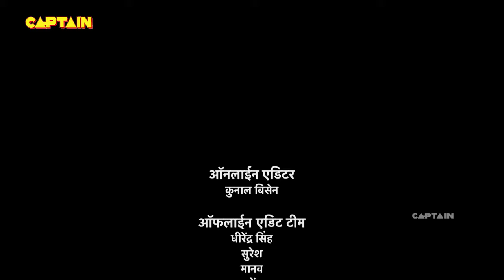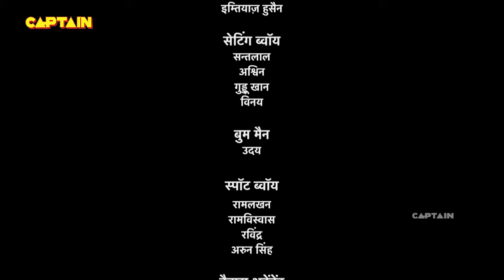आखिर कौन आएगा परीलोक की इस प्रतियोगिता में विजय || Best Of Baalveer Returns